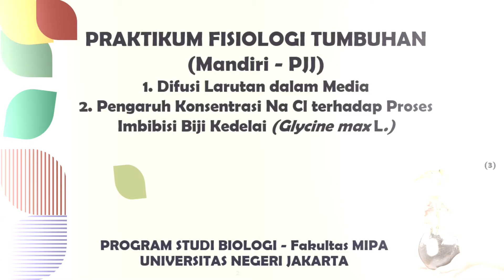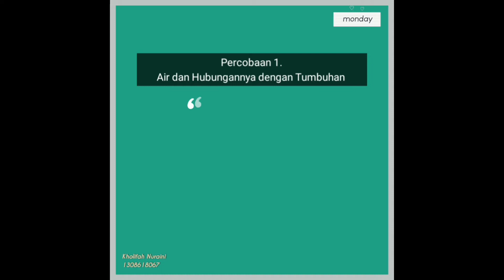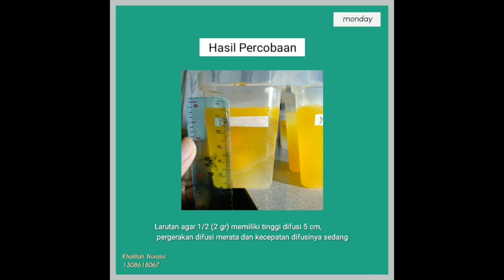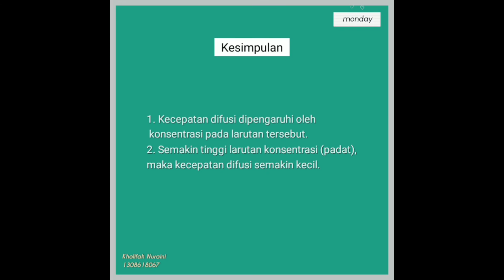1.1 - 1.2: Air dan Hubungannya dengan Tumbuhan (3)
Laporan Praktikum Mandiri (PJJ Fisiologi Tumbuhan
1.1 Difusi Larutan
1.2 Pengaruh NaCl terhadap imbibisi biji kedelai